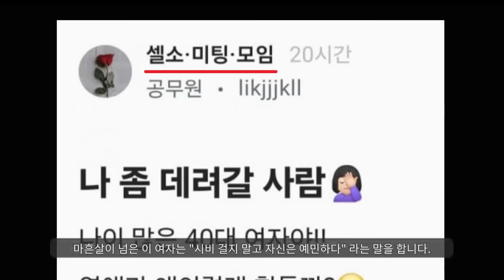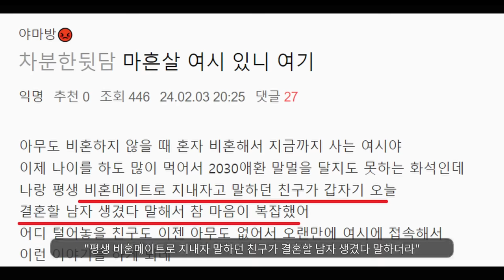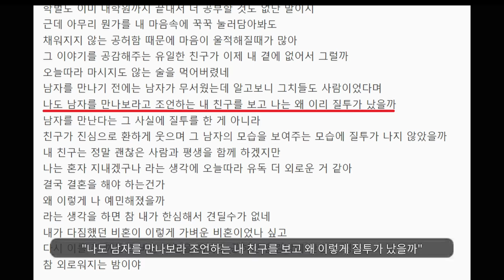마흔살이 소개팅어플에서 생긴 일